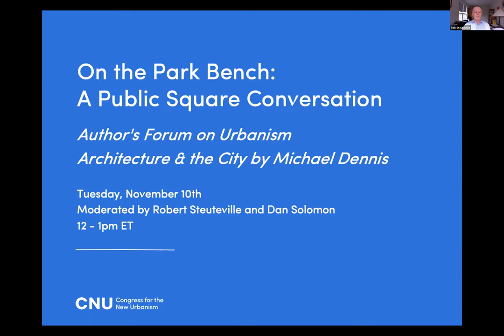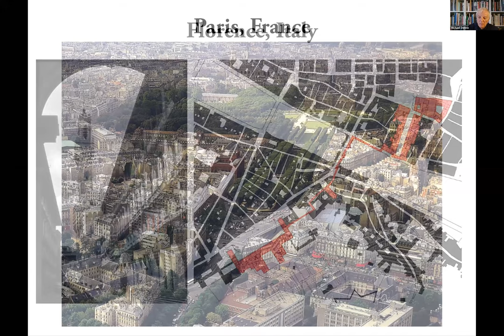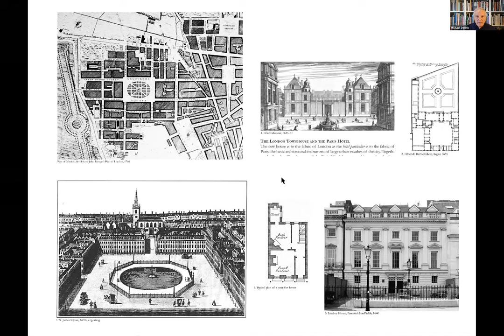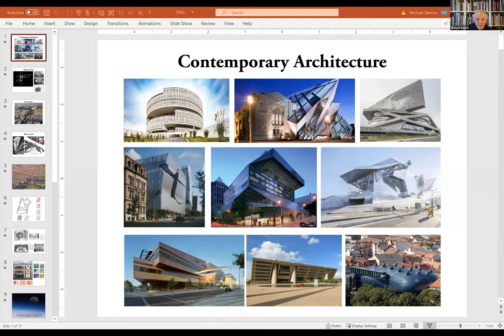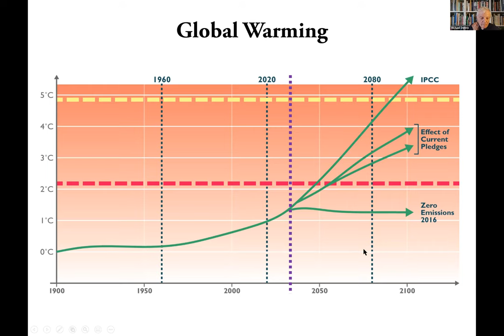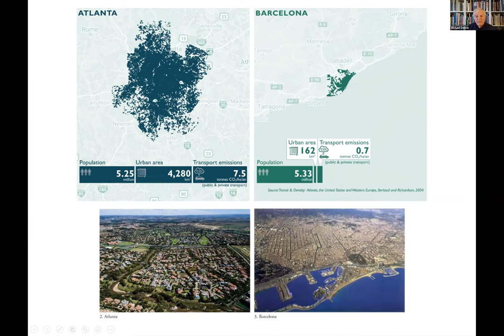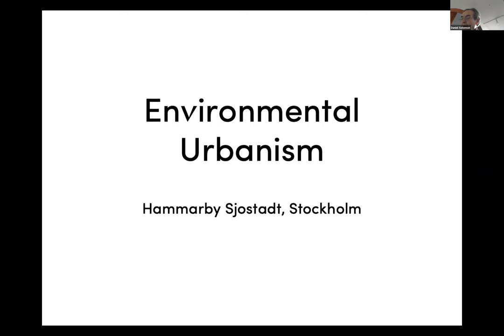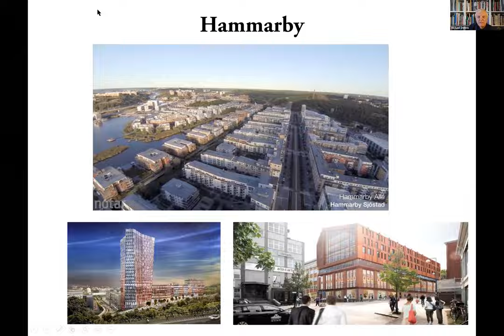On the Park Bench - Author's Forum: Architecture & the City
Author's Forum on Urbanism presents “Architecture & the City” with author Michael Dennis and interviewer Dan Solomon.

Michael Dennis is an architect and founder of Michael Dennis & Associates in Boston, Massachusetts. The firm’s award winning work in architecture, campus planning, and urban design has been published nationally and internationally. Michael is the author of Court & Garden: From the French Hôtel to the City of Modern Architecture (Cambridge: MIT Press, 1986). He is Professor of Architecture Emeritus at MIT, where he was the Director of the post-professional Architecture and Urbanism Program and taught Urban Design and Urban Design Theory. Previously, he taught at Cornell, Kentucky, Princeton, Rice, Harvard, and Columbia universities. He has been the Thomas Jefferson Professor of Architecture at the University of Virginia, the Eero Saarinen Professor of Architecture at Yale University, and the Charles Moore Professor of Architecture at the University of Michigan. In 2011 he was awarded the CNU Athena Medal for contributions to urbanism.